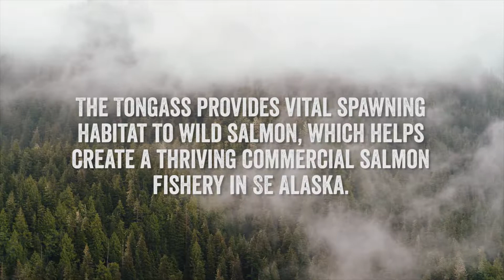Salmon and the Tongass National Rainforest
Did you know that there are salmon in the trees of the Tongass? Go figure! The forest is just as important to the health of our salmon fisheries as sustainable management.

Fisherman Spencer Severson and Tongass Community Organizer, Heather Bauscher, tell us all about the amazing connection between our forests and salmon.

Learn more about salmon in the Tongass and see what you can do to help protect it